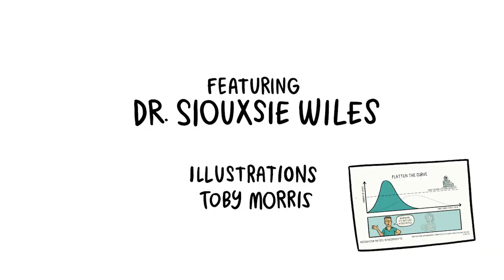Siouxsie Wiles: New Zealand has zero new cases of Covid-19. What now? | The Spinoff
Dr Siouxsie Wiles explains why we need to stay vigilant despite the news that today there are zero new cases of Covid-19 in New Zealand.

Featuring illustrations from Toby Morris.

60 seconds with Siouxsie is made with the support of The Spinoff Members.

For more Covid-19 content from Dr Siouxsie Wiles and Toby Morris